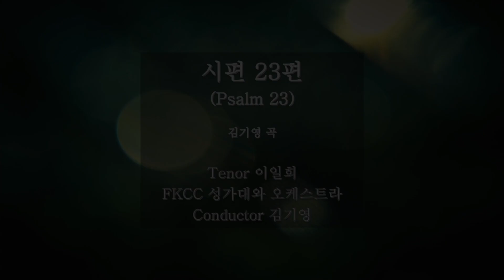[3/20/2022] FKCC 헌금송 - 시편 23 (Psalm 23)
시편 23 (Psalm 23)
김기영 곡
Tenor 이일희, FKCC 성가대와 오케스트라, Conductor 김기영

여호와는 나의 목자시니
내게 부족함이, 부족함 없으리로다
나로 하여금 풀밭에 눕게 하시며
쉴만한 물가로 날 인도하시도다

내 영혼 소생 시키시고
내 영혼을 의의 길로 인도하시도다
사망의 골짜기 다닐지라도
주님 나를 지켜주시리

진실로 선함과 인자하심이
나 사는 날 다하도록 나를 따르리니
내 영혼 여호와의 집에서
영원히 거하리로다

찬양 모음으로 돌아가기